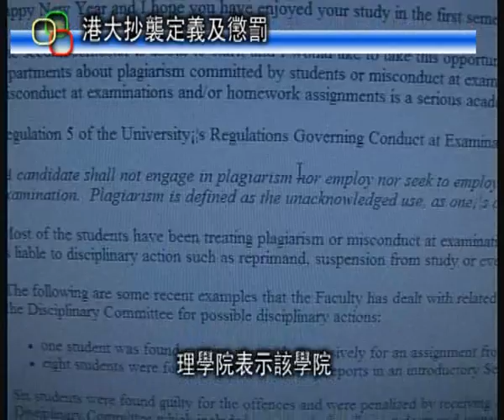香港大學學生會校園電視新聞製作 - 《校園新聞》(粵語) (N20070108C)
本月初
理學院透過電郵
講述該學院過去半學年同學的抄襲情況
並警惕同學切勿抄襲